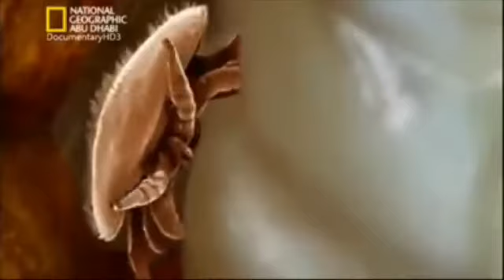Асалари канасига карши кузги дорилаш ишига беэтибор булманг